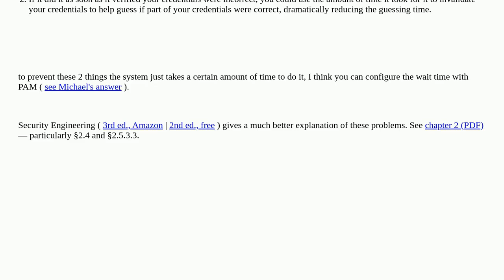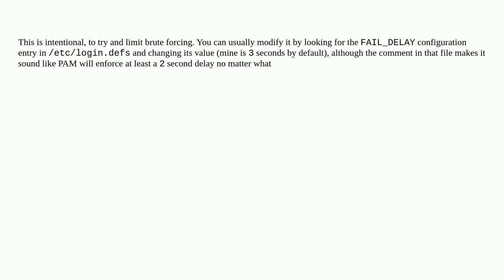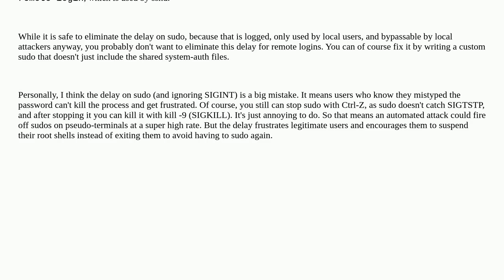Unix: Why is there a big delay after entering a wrong password?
Why is there a big delay after entering a wrong password?

A special thanks goes out to the community

  security password pam authentication